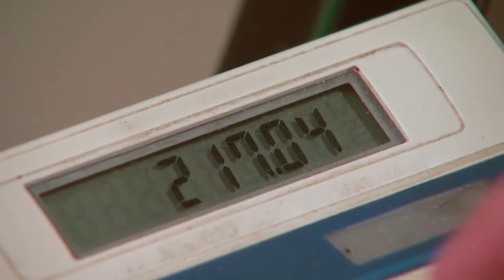Here's how you should spend your tax refund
Got a tax refund coming to you? Ameriprise Financial's VP of Financial Advice and Strategy, Marcy Keckler, shares how you should be spending that cash.